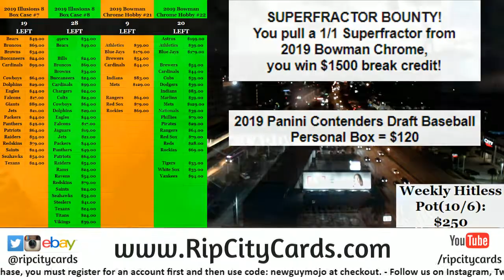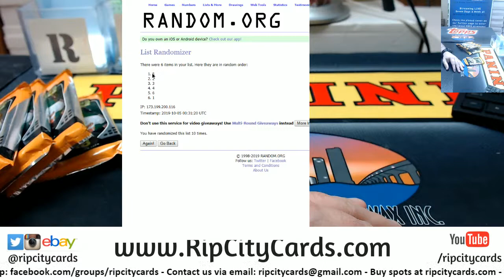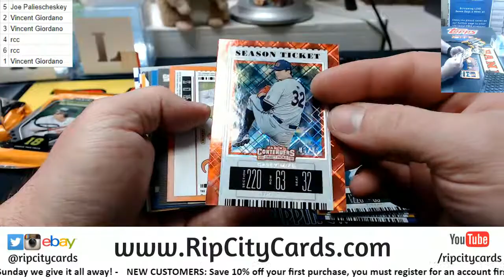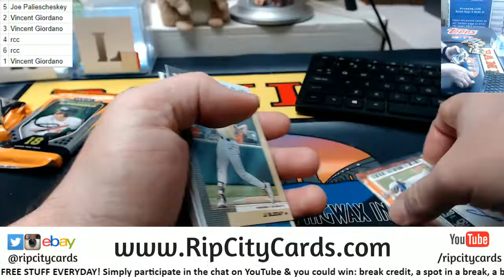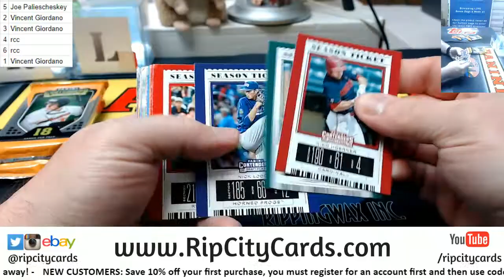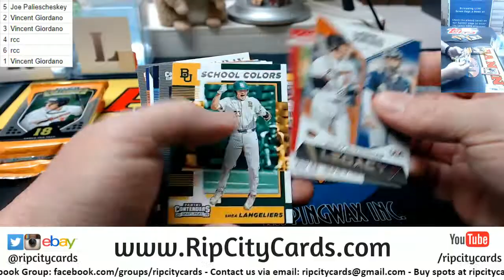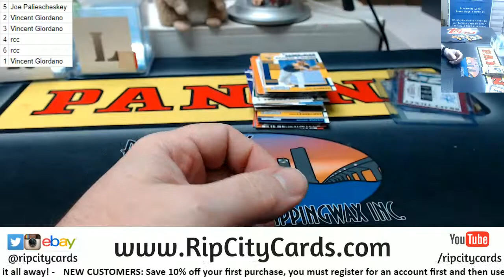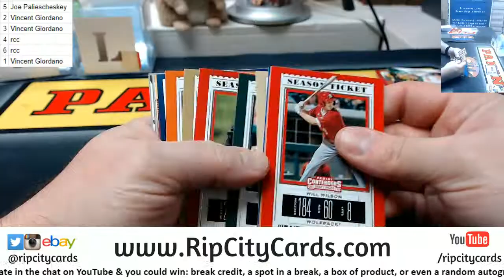2019 Contenders Draft Picks Baseball Personal Box RCC